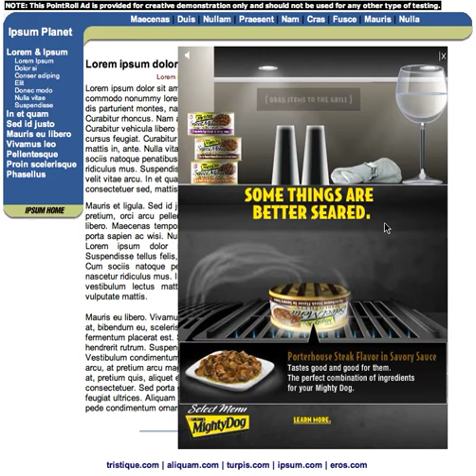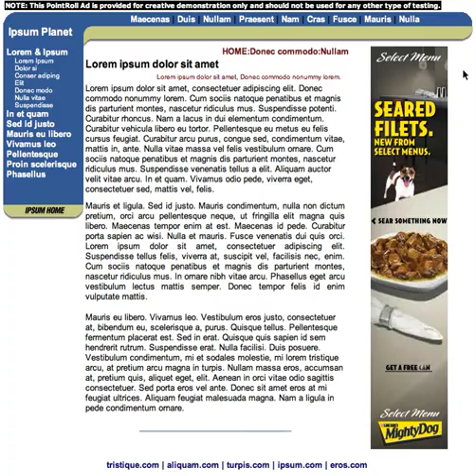Seared Filets | Mighty Dog | Rich Media Ad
How do you convey in a memorable way that Mighty Dog's Seared Filets are seared? Well, we decided to sear the can . . . and a few other things along the way. Kids, don't try this at home.